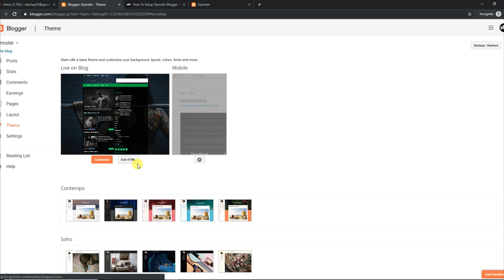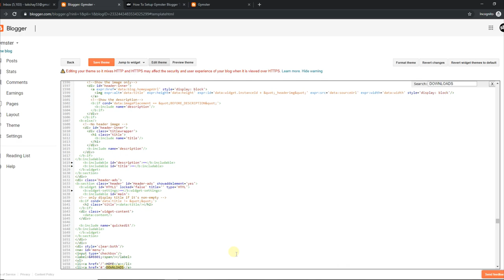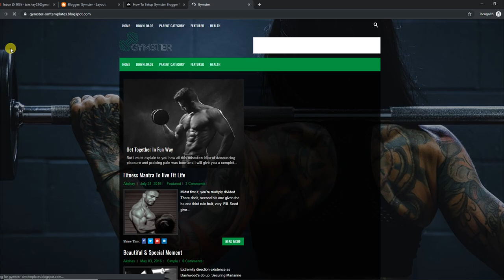How To Setup Gymster Blogger Template - OmTemplates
Gymster Blogger Template is a simple yet customised blogging blogger theme for gym, diet and health niche blogs. It is equipped with various of widgets which will help you to publish your blog more professionally. To make it easy for you we have published this detailed documentation, so that you can setup your blog correctly. You have made a good decision by choosing our template. You can check the live demo or download the template through the Link below and also Please watch the video carefully in order to set up your blog.